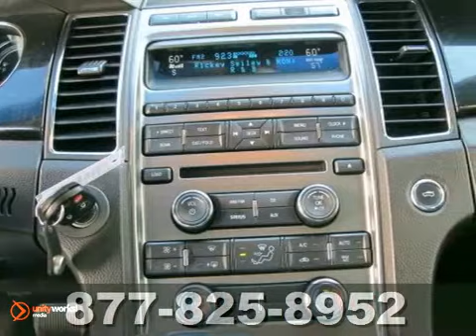2010 Ford Taurus 22217Z in Baltimore MD Dundalk - SOLD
SOLD - If you are looking for real value on a great new car, Bob Bell Nissan Kia invites you to come in and test drive this 2010 Ford Taurus, stock# 22217Z. Bob Bell Nissan 7900 Eastern Ave. Baltimore, MD 21224. Bob Bell Nissan & Kia in Baltimore, MD, also serving all of Maryland is proud to be an automotive leader in our community. Since opening our doors, Bob Bell has maintained our solid commitment to our customers, offering a wide selection of cars and trucks and ease of purchase. Whether you are in the market to purchase a new or pre-owned vehicle, if you need financing options, we'll help you find a car loan that works for you! Even if you have bad credit, or are a first time car buyer, you can trust that Bob Bell will professionally fit you into the automobile of your choice.